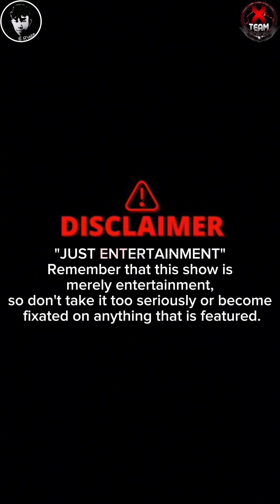🉐PARANORMAL: Loy Ahmad | Sabtu, 20 Jan 2024 | Part 2/3 HD🇮🇩